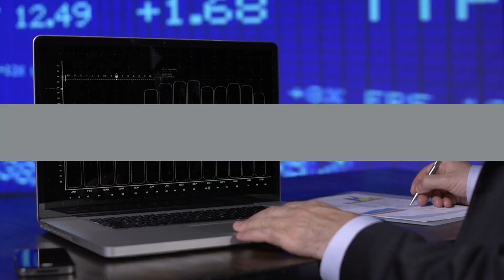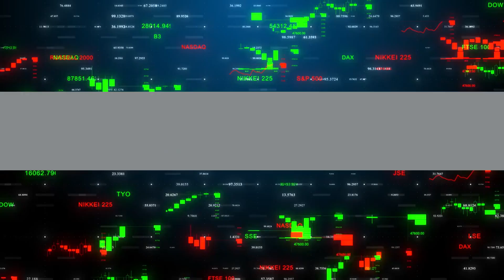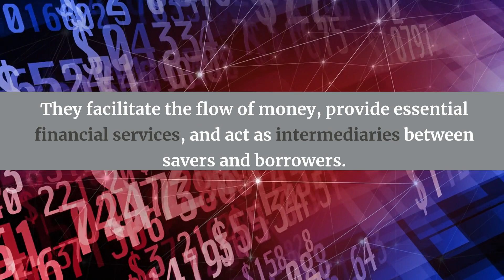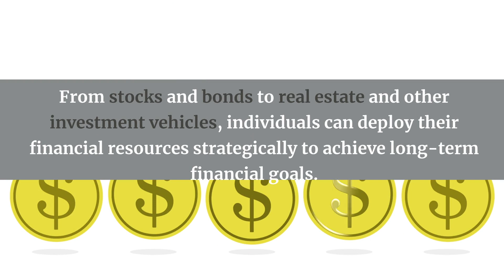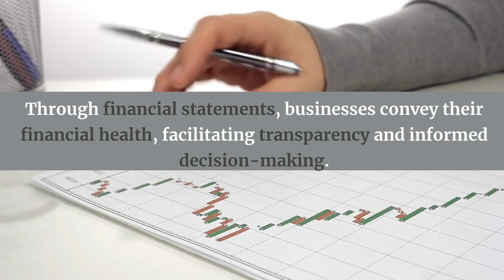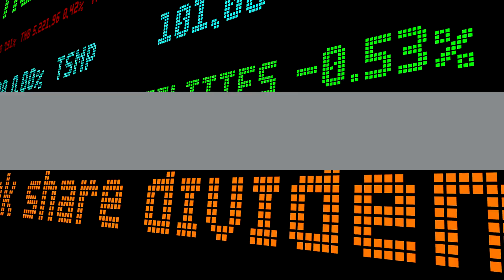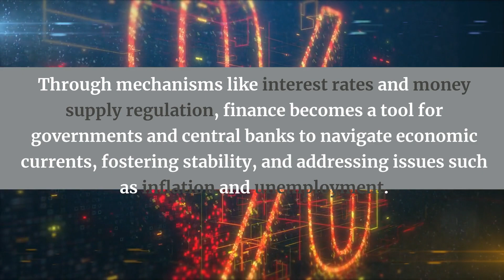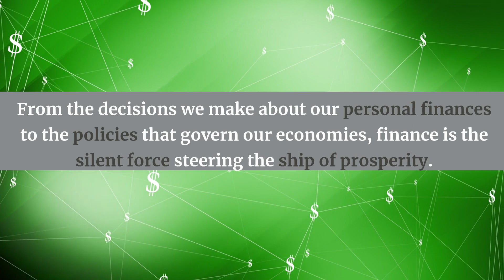What Finance Do???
🌐 Explore the Dynamic World of Finance! 📊💰
Welcome to Financi, where we unravel the mysteries of finance and dive deep into the multifaceted realm that governs our financial world. In this video, we embark on a journey to answer the fundamental question: What does finance really do?

🔍 Unraveling Finance's Core Functions:
Join us as we demystify the functions of finance, from capital budgeting and risk management to the intricacies of financial markets and the impact of monetary policies. Discover how finance influences our daily lives, from personal budgeting tips to the crucial role it plays in the corporate world.

Ever wondered about the significance of asset allocation or the role of financial institutions in our economic system? This video is your comprehensive guide to understanding the essentials of finance, breaking down complex concepts into digestible insights for everyone.

Whether you're a finance enthusiast, a curious learner, or someone navigating personal financial decisions, this video has something for everyone. Gain practical knowledge, explore real-world examples, and grasp the impact of finance on individuals, businesses, and the broader economy.

Ready to unlock the secrets of finance? If you find value in understanding the intricate dance of money, investments, and economic policies, Financi is the place to be.

Get notified whenever we drop a new video, ensuring you stay in the loop with our latest content on finance, investment strategies, and economic insights.

🚀 Let's Navigate the World of Finance Together!
Join us on this journey of financial discovery. What topics would you like us to explore next? Your feedback shapes the content we create!

🎓 Learn, Explore, Grow